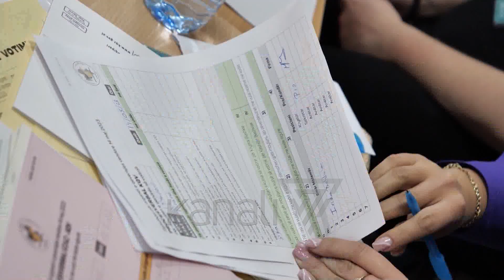250 MLN LEKË PËR VOTËN E DIASPORËS - News, Lajme - Kanali 7